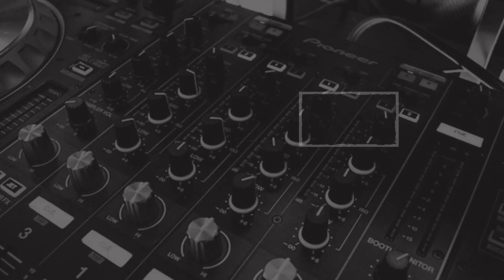सड़क पर हर ओर ला'शें ही ला'शें, दर्द से कराह रहे थे लोग... देखें वीडियो